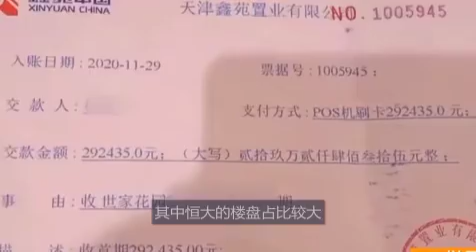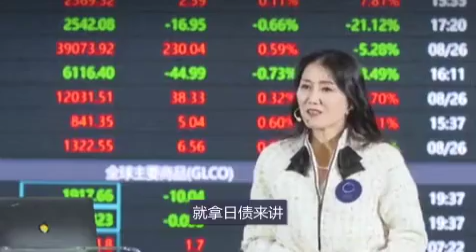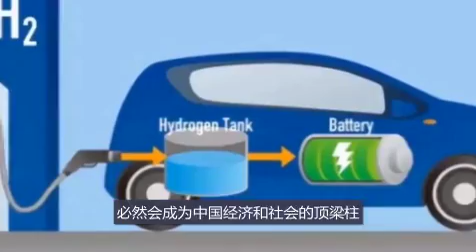多家烂尾楼盘业主拒绝还贷事件的底层逻辑，是否会蔓延开来？